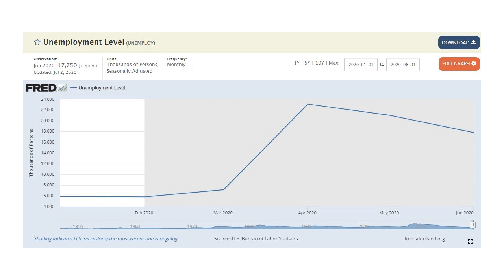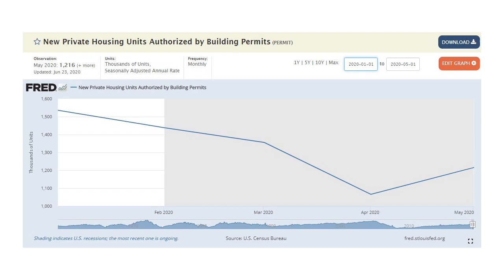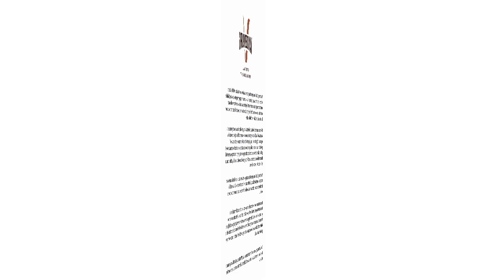How "Help" From The Government May Be Holding Back The "Recovery."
Watch Todd VanDenburg, President of VanDenburg Capital Management, as he shares his thoughts/perspectives on the subject. The answer may surprise you!

VanDenburg Capital Management is registered as an investment advisor with the State of California and only transacts business in states where it is properly registered, or is excluded or exempted from registration requirements. Registration as an investment advisor does not constitute an endorsement of the firm by the Commission nor does it indicate that the advisor has attained a particular level of skill or ability.

VanDenburg Capital Management does not represent, warranty, or imply that the services or methods of analysis employed by the Firm can or will predict future results, successfully identify market tops or bottoms, or insulate clients from losses due to market corrections or declines.